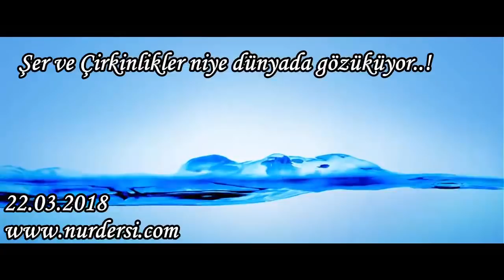Şer ve Çirkinlikler niye dünyada gözüküyor..!